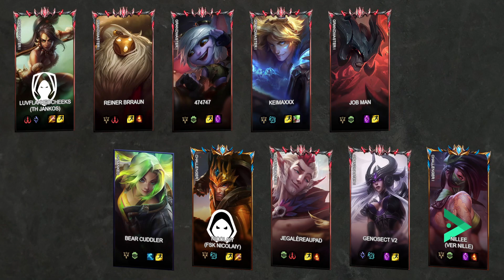🔹[TH] Jank -VS- 🔸[VER] Nille🔸[FSK] nicolaiy - LoL Ranked Replay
Game played on: 22/08/2023 18:19

Game Participants:
Nidalee: LuvFlakkedCheeks (GRANDMASTER I) - Pro Player A.K.A [Team Heretics] Jankos
Bard: Reiner Brraun (GRANDMASTER I)
Tristana: 474747 (GRANDMASTER I)
Ezreal: keimaxxx (GRANDMASTER I)
Aatrox: job man (GRANDMASTER I)
Zeri:  Bear Cuddler (UNRANKED )
JarvanIV: nicolaiy (CHALLENGER I) - Pro Player A.K.A [Forsaken] nicolaiy
Rakan: jegalèreaupad (GRANDMASTER I)
Syndra: Genosect V2 (GRANDMASTER I)
Akali: Nillee (CHALLENGER I) - Pro Player A.K.A [Verdant] Nille

00:00:00 Loading Screen
00:01:01 Early Game
00:01:03 Blue kill (1 - 0)
00:24:27 Blue Dragon kill
00:24:32 Blue kill (31 - 20)
00:24:35 Red kill (31 - 21)
00:24:36 Blue kill (32 - 21)
00:24:38 Red kill (32 - 22)
00:24:41 Blue kill (33 - 22)
00:25:07 Blue kill (34 - 22)
00:25:09 Red kill (34 - 23)
00:26:11 Red kill (34 - 24)
00:26:21 Red kill (34 - 25)
00:26:29 Blue kill (35 - 25)
00:26:31 Red kill (35 - 26)
00:26:42 Blue kill (36 - 26)
00:26:42 Red kill (36 - 27)
00:28:01 Blue kill (37 - 27)
00:28:01 Blue kill (38 - 27)
00:28:12 Blue kill (39 - 27)
00:28:48 Blue kill (40 - 27)
00:29:00 Blue kill (41 - 27)
00:29:01 Blue kill (42 - 27)
00:29:02 Blue kill (43 - 27)